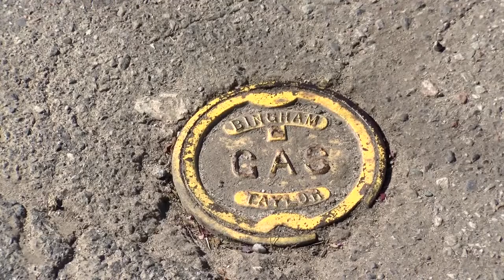The Yellow Line (from Up Late App State)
This is my favorite project from AppTV's sketch comedy show, Up Late App State. I wrote, directed, edited, and acted as an investigative reporter for this segment, uncovering a vast conspiracy involving the government, AppalCart (the local bus system), and the mysterious nature of yellow lines everywhere. (2019)